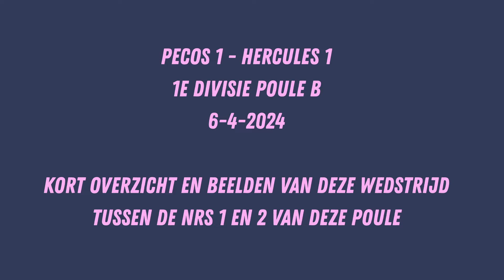Pecos 1 - Hercules 1, verkort overzicht verloop wedstrijd, 6-4-2024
Pecos 1 - Hercules 1, 1e divisie B, 6-4-2024
Hercules, met vier man uit Terborg (onder Doetichem), deed een aanval op de koppositie van Pecos, de Burcht van Oegstgeest. Ze vochten als leeuwen maar moesten na een 4 1/2 uur durend gevecht, als ware het de Slag bij Waterloo,  de aftocht blazen.
55 Points tegen 53 points, de strijd op de apenrots zal wel even in het geheugen van de toeschouwers zal blijven hangen, zeker ook bij onze vriend uit Hengelo, Hans Butzelaar. Leuk dat je er bij was Hans, je hebt de 'afslach' niet gemist.
Beide teams leken tot op het bot gemotiveerd, veel tjollies en tju's. Op twee bladen strijd voor weer één puntje meer maar ook winnen om te ontsnappen aan degradatie.  Het kan in deze poule van zes immers nog steeds alle kanten op.
De Oegstgeestenaren waarvan drie pseudo's wonnen dit tafeltennis gevecht met 10-3 maar het had ook zomaar anders kunnen aflopen als de muur was ingestort.  In deze razendsnelle balsport moet je af en toe een beetje geluk hebben maar als er al sprake was van geluk dan werd het nu afgedwongen.  Er zijn nog twee uitwedstrijden te gaan en de blauwhemden zijn vanaf vandaag grote meneren die serieus meedingen naar het kampioenschap in deze loodzware poule B. De eerstkomende pot is tegen Sittard 1 en als laatste is Hilversum 1 aan de beurt. De laatste promotiewedstrijd (naar Eredivisie) dateert alweer van 2010 met Maroun Nader nog in de gelederen. Wie weet wat er nog aan moois staat te gebeuren.